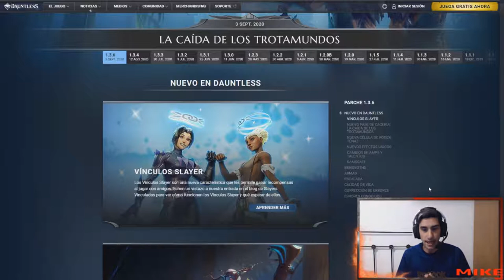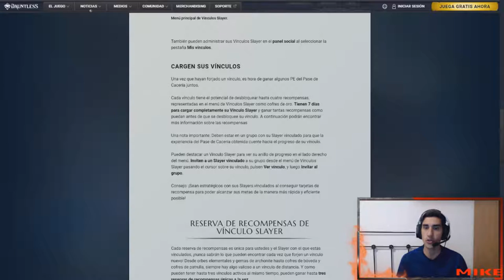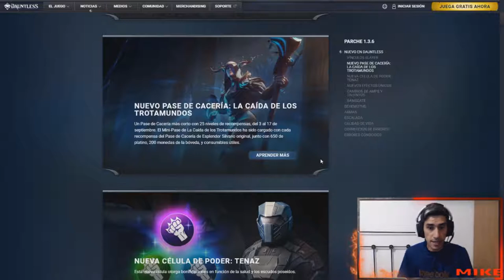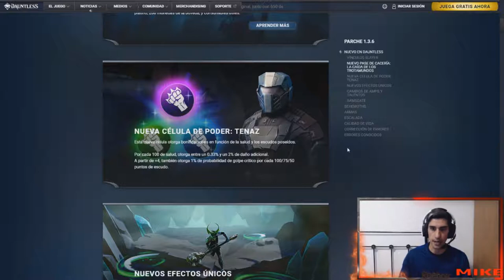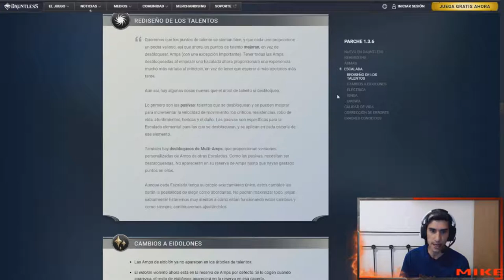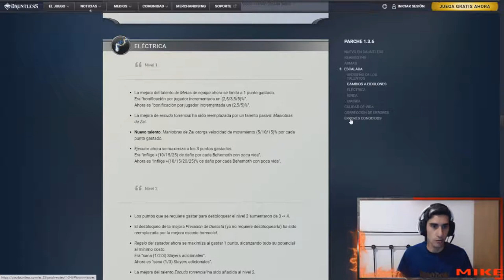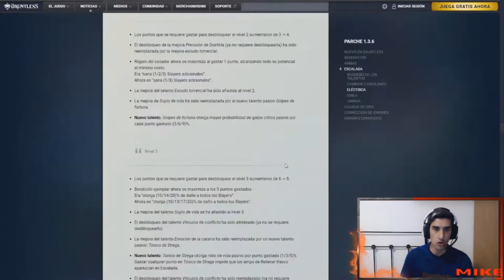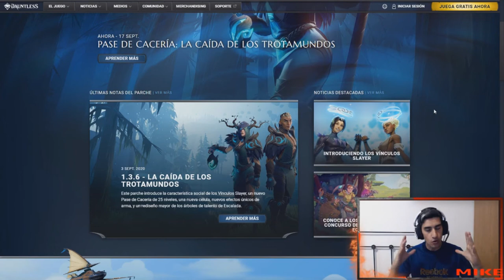NUEVO PARCHE --- LA CAIDA de los TROTAMUNDOS